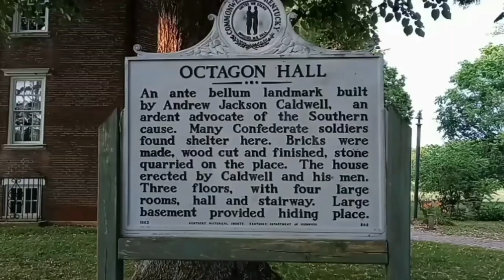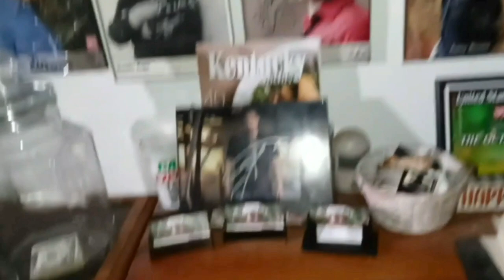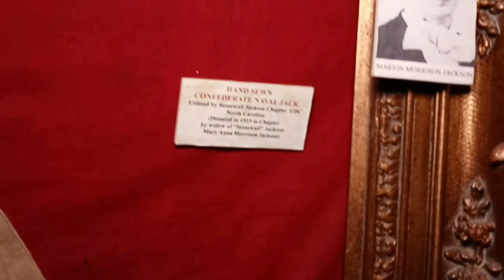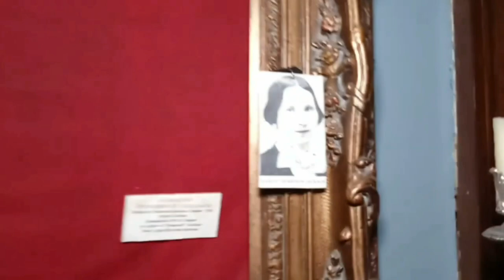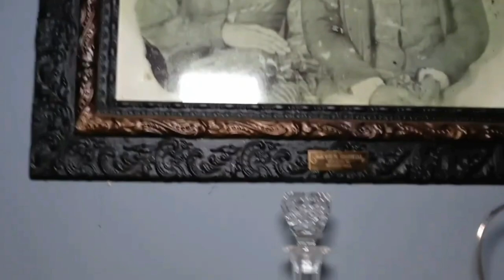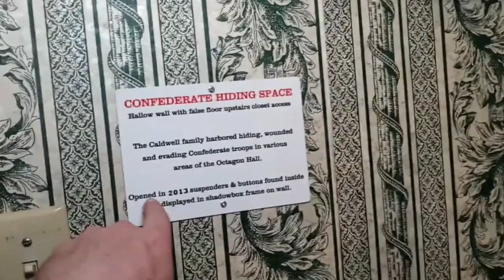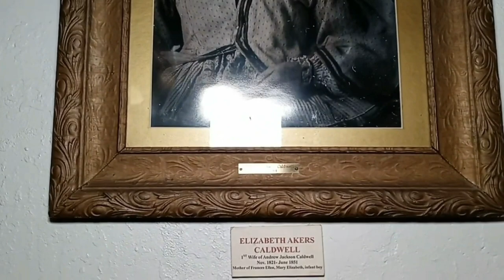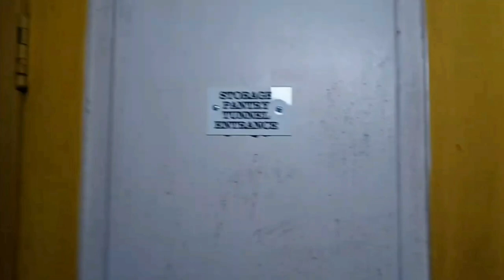Ghost Of Octagon Hall (Overnight) - Hauntings & History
The Eerie Hauntings & History Of Octagon Hall (Overnight)
Octagon Hall is regarded by many as being one of the most haunted places in all the South.
Joe and Kari,. travel 12 hours all the way to Bowling Green Kentucky to see if the claims are real of Octagon Hall.  Testing some of the Paranormal claims as they learn about the history of Octagon Hall,  all the while as they  team up with the Get spooky Society from YouTube.  To help find out if spirits still linger The Halls of this haunted Civil War hospital now turn into a museum.  So join us as we explore the haunted past in search of the Paranormal and ghostly claims of Octagon Hall.

** NOTE:  WE ARE A SELF FUNDED CHANNEL ONLY **

Or if you just want to help with a donation of any size, you can

I'm on Instagram as @theparanormalside. Install the app to follow my photos and videos.